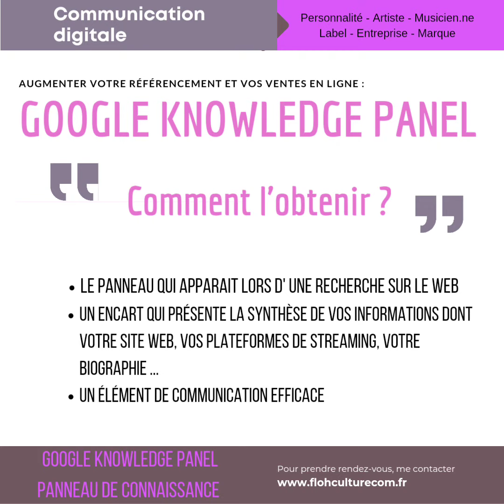Le Google Knowledge panel - Franciane Héron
mardiconseil 💡communicationdigitale ☆☆☆ GOOGLE KNOWLEDGE PANEL ☆☆☆

➤ Aujourd'hui, je partage ce mémento qui concerne le "Panneau de connaissance Google" ou comment obtenir un googleknowledgepanel ❔
☑efficacité et visibilité internet referencementnaturel 🔝seo
☑créer/renforcer un lien durable entre nous
C'est une des choses que j'aime dans mon travail de Consultante-technicienne de promotion événementielle et culturelle

☑avoir un contrôle de vos informations visibles immédiatement
🎯alimenter le panneau avec des informations pertinentes